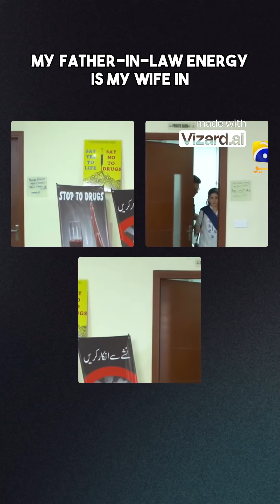Farq Episode 20 Faysal Quraishi Sehar Khan as Irsa Written By: Imran Nazir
NETGEAR 4-Stream 6 Router (R6700AXS) – with 1-Year Armor Cybersecurity